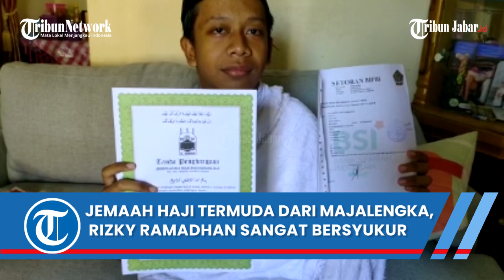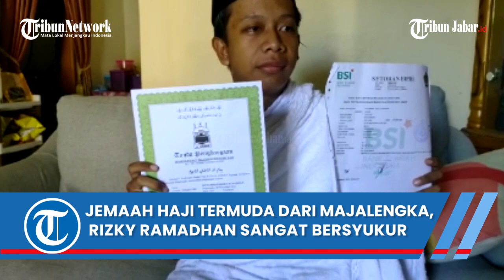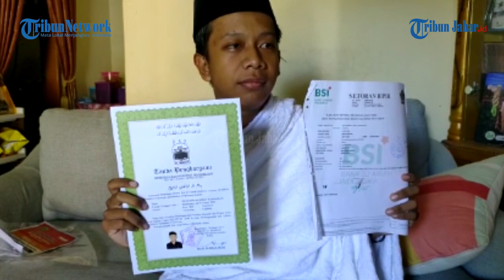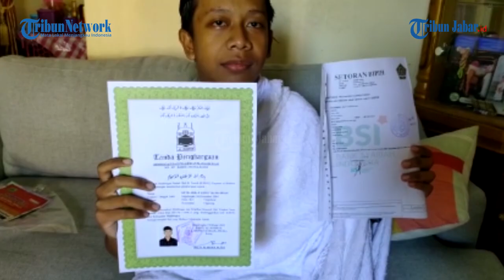KISAH JEMAAH HAJI TERMUDA DARI MAJALENGKA, RIZKY RAMADHAN MENGAKU SANGAT BERSYUKUR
Penulis: Eki Yulianto | Editor: Januar Pribadi Hamel | Video Editor: Edwin Tk